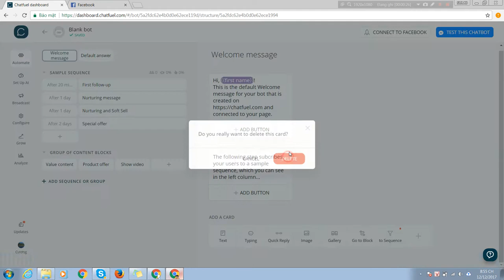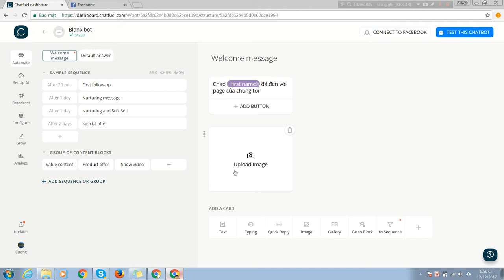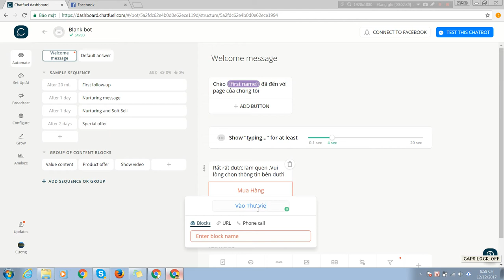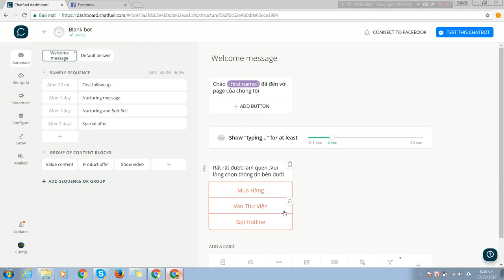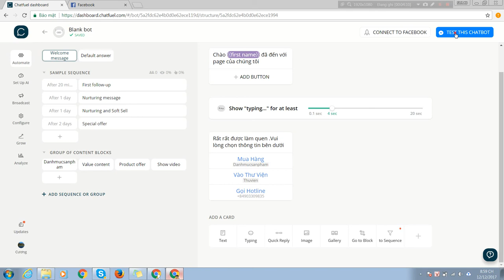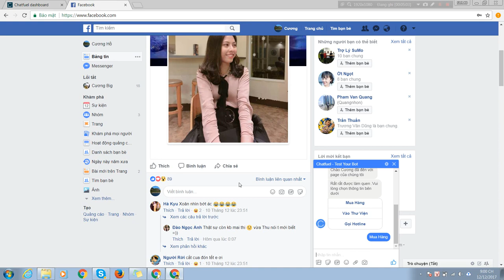Chương 2-05 Thiết lập màn hình chào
Thiết lập màn hình chào